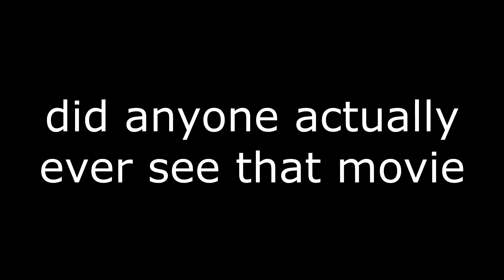The Gang Beasts Is Real!!!!!!!! (With Lebevdev)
u can hear bear sometimes too so technically mintalrontos vid but only leb was playing so forgive me bear